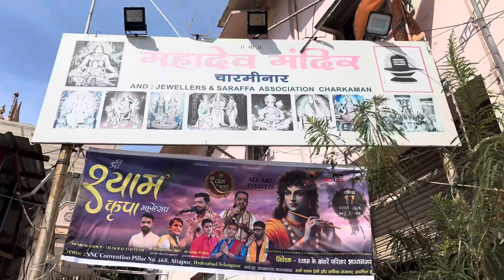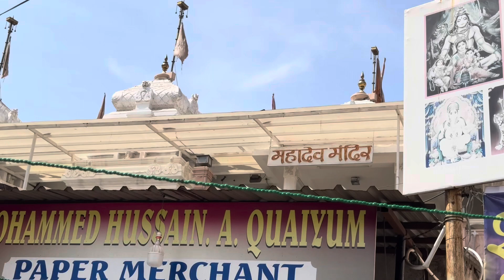Charminar గల్లీ లో శివtemple (hidden temple)|new temple video|mahanatitalks|viral hidden temple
old hidden temple
white marble temple
Hi,I’m taking for music taking  by yt studio.this temple is very beautiful,this temple inside all god is their.